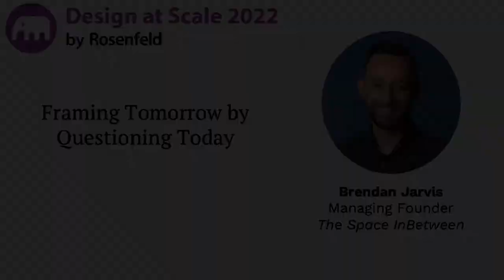Brave UX: Brendan Jarvis & Lou Rosenfeld - Framing Tomorrow by Questioning Today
Brendan Jarvis & Lou Rosenfeld bring you a special episode 🦄 that features Brendan’s opening keynote from Design at Scale 2022 - Framing Tomorrow by Questioning Today 🎈.

Highlights include:

⭐ What’s been going on for Lou, lately?
⭐ What were the best parts of Design at Scale 2022?
⭐ How is the field been coping with global uncertainty?
⭐ Where can people find out more about the DesignOps Summit?
⭐ Brendan’s opening keynote from Design at Scale 2022

Who is Lou Rosenfeld?

Lou is the Publisher and Founder of Rosenfeld Media, through which he and his team release some of the best books on UX 📚, produce world-class conferences, and curate a number of specialist design communities.

He is also the host of the Rosenfeld Review podcast 🎙️ and the co-author of “Information Architecture for the World Wide Web”, often fondly referred to as The Polar Bear Book 🐻‍❄️.

Who is Brendan Jarvis?

Brendan is the insatiably curious Managing Founder of The Space InBetween, formerly an award-winning digital design studio 🏆 and now the only specialist UX research practice and world-class UX lab in New Zealand 🤳.

His mission? Helping enterprise design leaders to develop brave and inclusive design cultures, through effective UX research and research experiences that build the capabilities of their teams 🚀.

Introduction

00:00 Start
00:37 Lou’s introduction
01:34 What’s been going on for Lou, lately?
03:24 What’s the story with this special episode?

Design at Scale 2022

04:15 What were the highlights of DAS22?
06:48 How is the field been coping with global uncertainty?
10:54 How did attendees get the most out of DAS22?

DesignOps Summit 2022

11:51 What is the DesignOps Summit 2022 about?
16:03 How does Rosenfeld Media diversity and inclusion?
17:17 And back to what the DesignOps Summit 2022 was about
19:46 Where can people find out more about the DesignOps Summit?

20:30 Framing Tomorrow, by Questioning Today